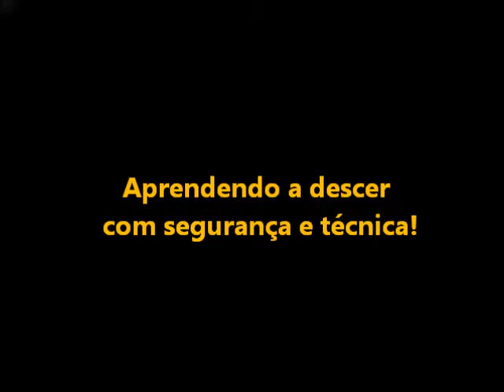Clinica Basica de MTB com Marcio Ravelli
Venha aprender a pedalar com mais segurança e técnica! Cursos para todos os níveis: avançado, intermediário e básico.